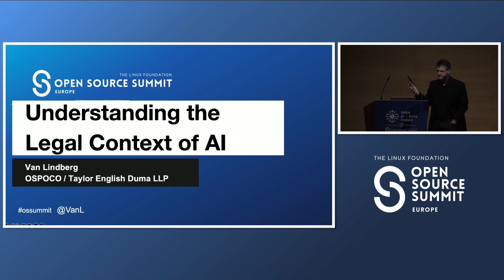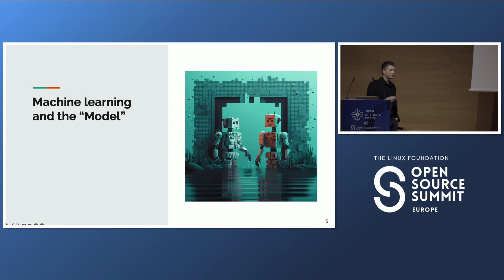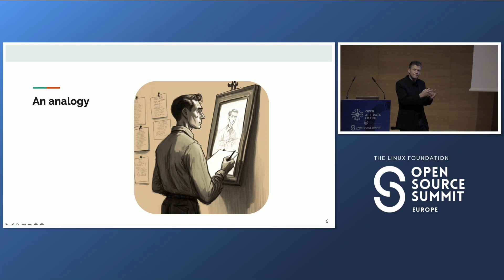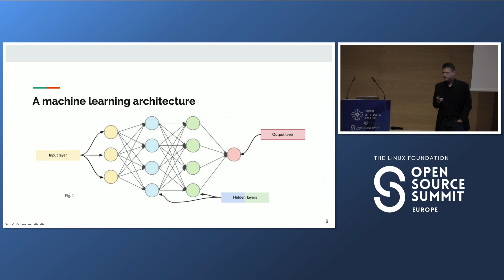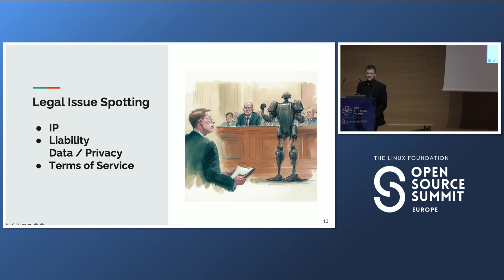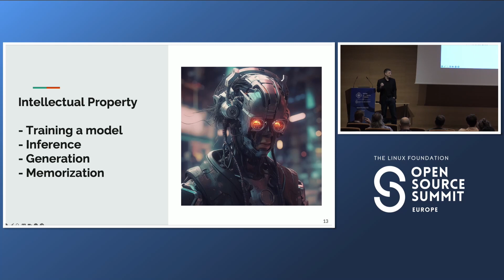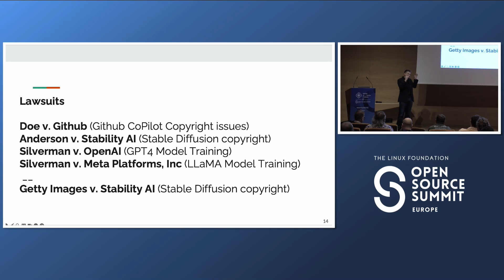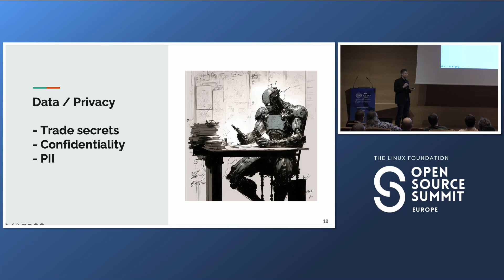Understanding the Legal Context of AI - Van Lindberg, OSPOCO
It's just a matter of time before other ML-based services are sued as well. So what does someone building or using an ML model need to know about the current state of the law? Right now this is a fast-moving area of the law. There are no black-and-white answers. But this session will dive into the technical details of how models are trained, what models contain, and how they perform inference and generation to help people understand the issues and risks. As part of this session, we will address: - What is the legal basis for creating, training, and distributing models? - Who-if anyone-is the author of generated content? - What is in a model that is IP? Does it preserve "expression" in a meaningful sense? - Can we license models the same way we do software? Note: This has not been given before, but a version will be given at OSSNA. Nevertheless, this area is moving so quickly that the answers given in May will likely change by September.